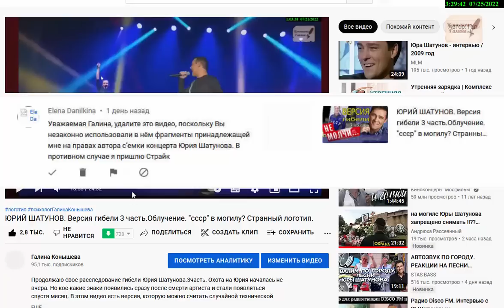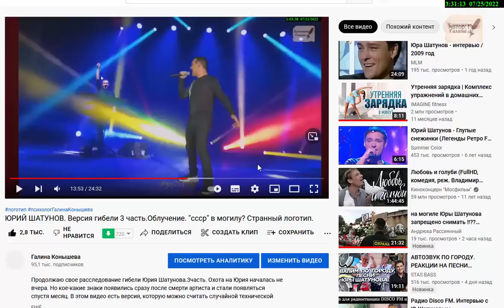УБЕРИТЕ ВИДЕО! про облучение Юры Шатунова. ИНАЧЕ СТРАЙК!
Я заново перемонтирую сове видео, по скольку версия облучения на концертах имеет место быть. И возможно, "ИХ" это и напугало.
Поддержать автора канала карта сбербанка 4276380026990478